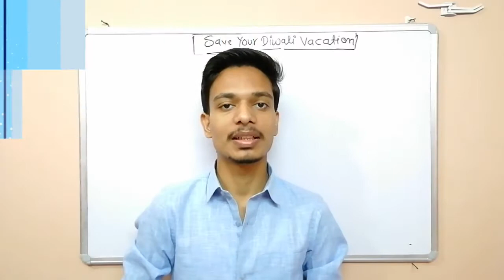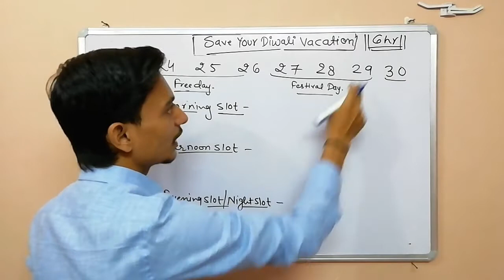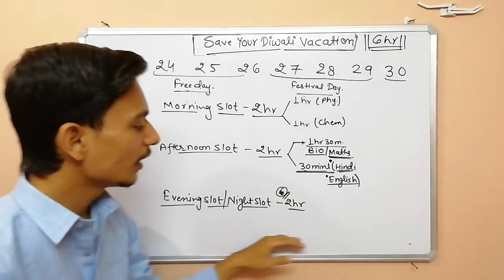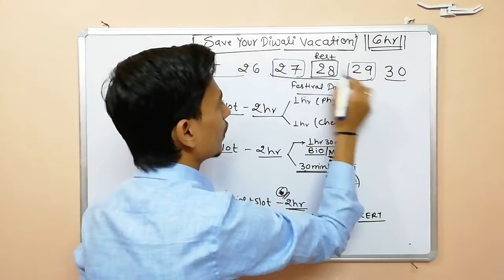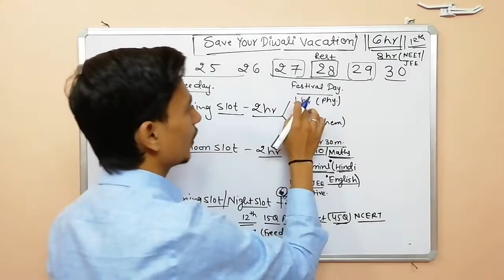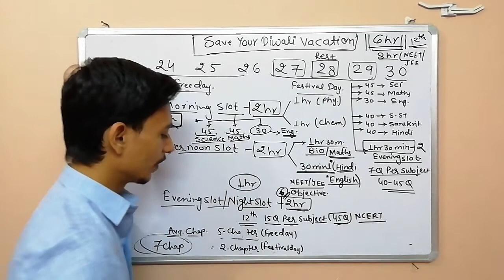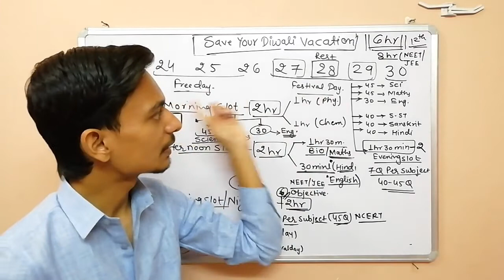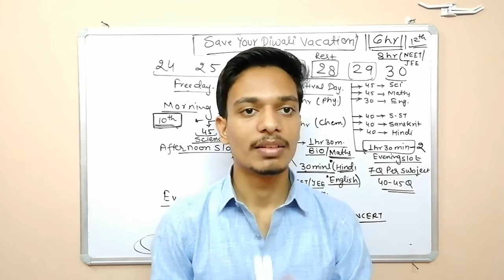Best Time Table For Board Students | complete revision in 7 days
Hello Everyone
This is a online chemistry class for class 10th 11th 12th students we provide you complete chemistry syllabus in the form of video lecture and we also provide you question sheet for practice
इस वीडियो में जय सर आपको बताएँगे की आप कैसे दिवाली वेकेशन को कैसे यूज़ कर सकते हो और कैसे आप 7 दिनों में अधिकतम पाठ्यक्रम को पूरा कर सकते हो.
कक्षा 10वी,12वी के विद्यार्थियों के लिए ये वेकेशन बहुत ही उपयोगी है क्यूंकि इस वेकेशन के बाद आपको और कोई लम्बा वकाशन नहीं मिलेगा, तो आप अभी से तैयारी सुरू के दे ताकि आपको बाद में कोई दिकत नहीं आये |
 आप सभी  को दिवाली की शुभकामनाये |
In this video, Jay Sir will tell you how you can use the Diwali vacation and how you can complete the maximum course in 7 days.
This lesson is very useful for the students of class 10, 12, because after this vacation you will not get any more lengthy vacations, then you should start preparing before now so that you do not get any trouble later.
Previous video links (MUST WATCH)

IUPAC Nomenclature of Alkene & Alkyne | Class 11th/12th (NEET/JEE) By Jay Daiya Sir